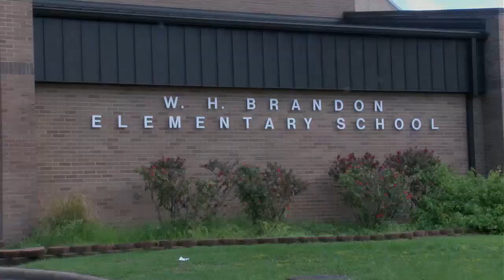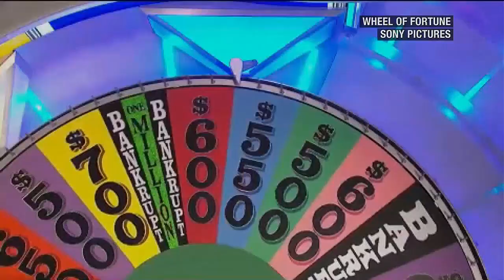‘I’m still living on a cloud’: Lufkin woman shares contestant experience on Wheel of Fortune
"I was ready to solve puzzles. I was ready to win some money!" Leah Brown of Lufkin says she's been a fan of Wheel of Fortune for as long as she can remember.